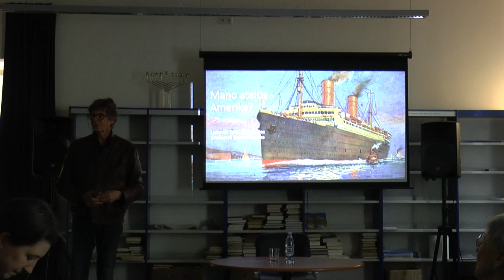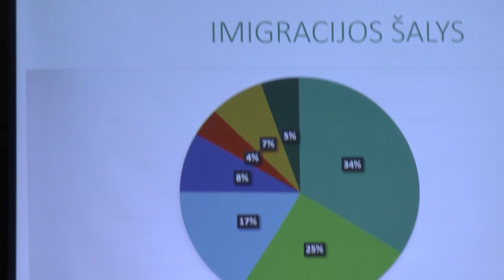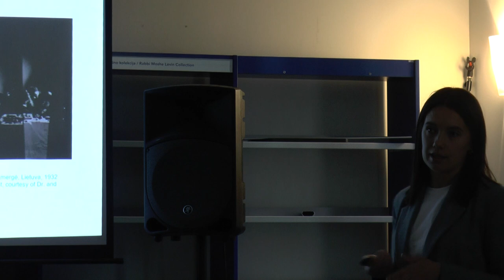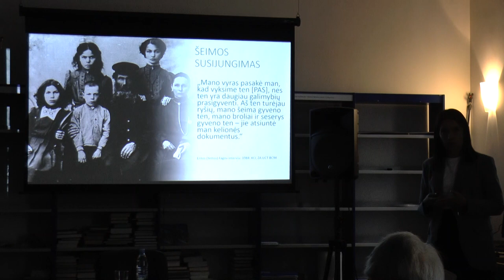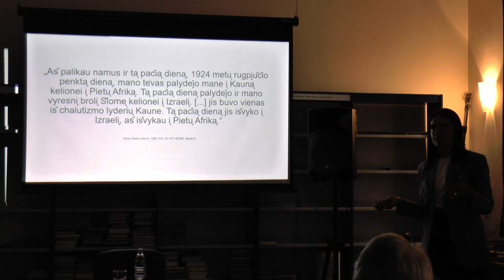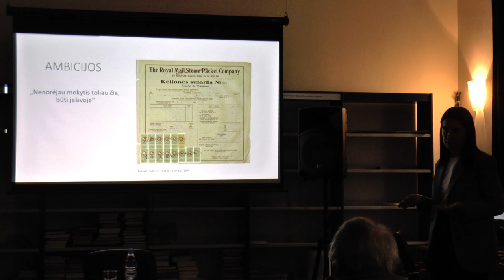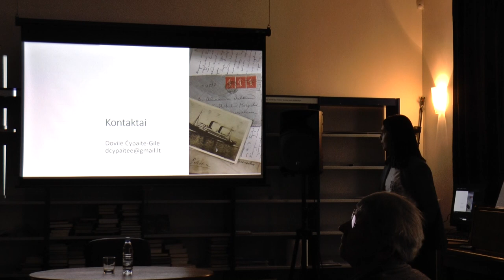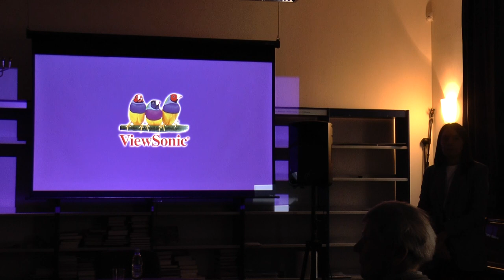Dovilės Čypaitės paskaita „Mano ateitis – Amerika? Žydų emigracijos priežastys atsiminimuose“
Balandžio 20 d. Vilniaus žydų viešojoje bibliotekoje vyko istorijos doktorantės Dovilės Čypaitės paskaita apie žydų emigracijos priežastis, atskleidžiamas asmenų atsiminimuose.
„Moše, tu pirmas iš visos giminės palieki Kauną, tu pirmas... Mama verkė, o aš pasiėmiau savo lagaminą ir išvykau.“ Taip savo paskutines akimirkas Lietuvoje 1938 m., užfiksavo M. Goldbergas. Kokios priežastys lėmė jo ir kitų Lietuvos žydų apisprendimą išvykti? Kaip buvo pasirenkama, į kurią šalį emigruoti? Koks buvo pasiruošimo procesas? Ar visuomet svajonių emigracijos šalis buvo Amerika?

1918–1939 m. Lietuvoje emigracija buvo viena opiausių socioekonominių problemų. Lietuvos žydai sudarė daugiau nei 30 procentų visų šalies emigrantų. Dažniausiai šio laikotarpio migracija suvokiama kaip ekonominė, siejama su geresnio gyvenimo paieškomis, tačiau priežastys buvo kur kas įvairesnės: nuo nelaimingo atsitiktinumo iki migracijos dėl meilės. Emigrantų atsiminimai kaip istoriniai šaltiniai leidžia pažvelgti į migracijos procesą iš asmens perspektyvos, suvokti laikotarpio specifiką ir proceso dinamiką.

Paskaitos autorė Dovilė Čypaitė-Gilė – Vilniaus universiteto Istorijos fakulteto doktorantė, tyrinėja Lietuvos žydų migraciją 1919–1939 m. Lektorė ir viena iš Vilniaus Gaono žydų istorijos muziejaus būsimo padalinio – Lietuvos žydų kultūros ir tapatybės muziejaus ekspozicijos kuratorių.